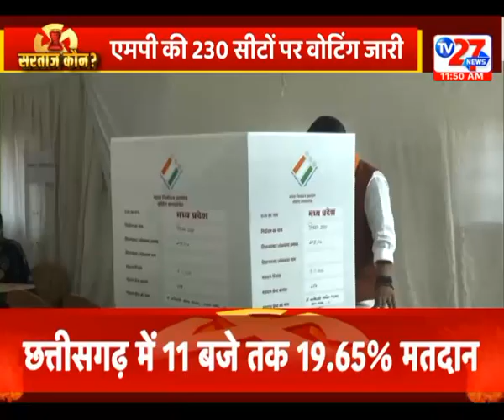रामभद्राचार्य जी ने किया मतदान